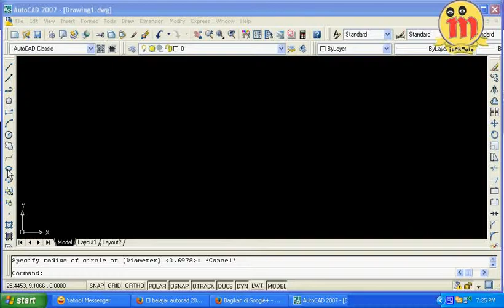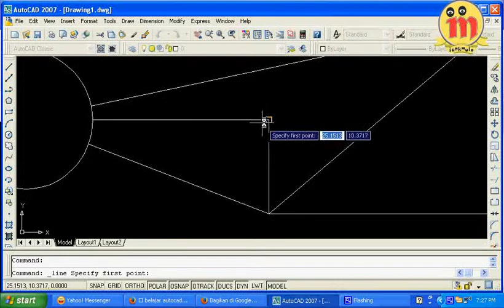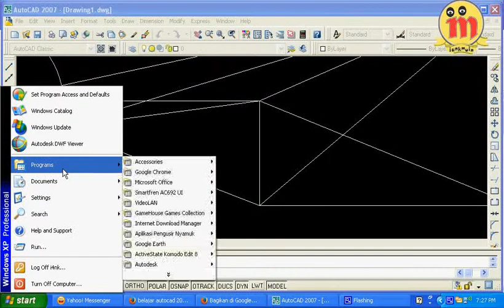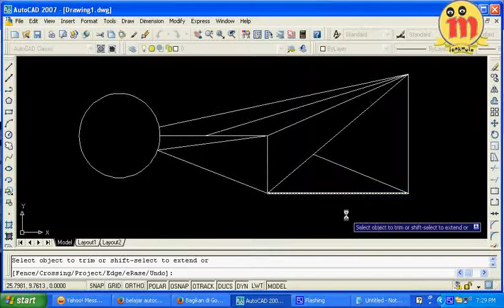belajar autocad 2007 | Part 28 Memotong Objek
Cara memotonng objek dengan menggunakan trim pada autocad 2007 anda bisa mempelajari video tutorial autocad 2007 ini dari awal sampai akhir dan bagaimana cara mengetahui objek gambar pada autocad tersebut dipotong dengan menggunakan trim tool autocad 2007